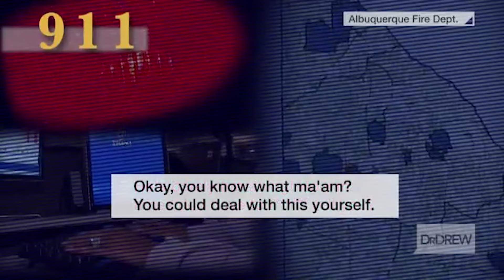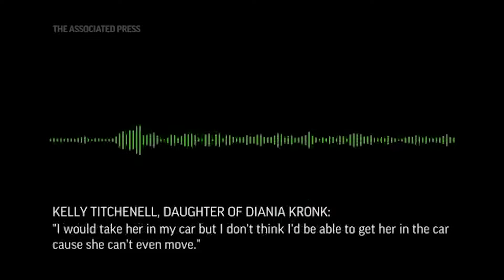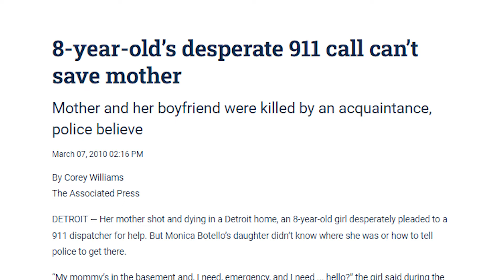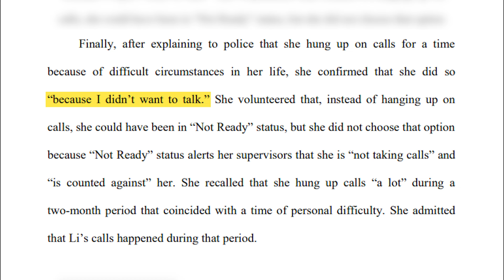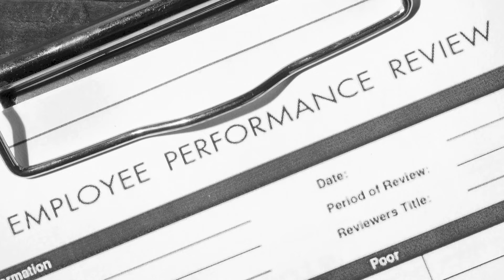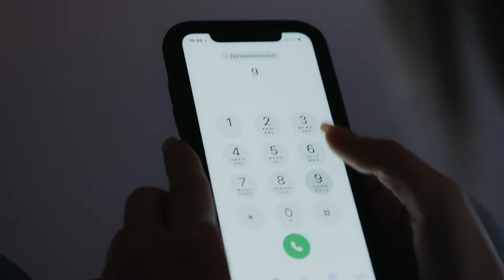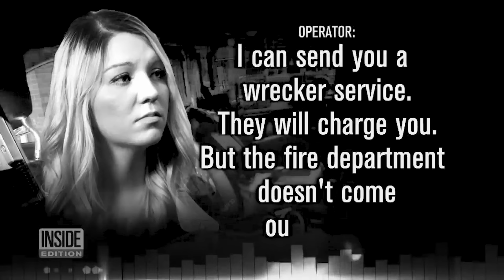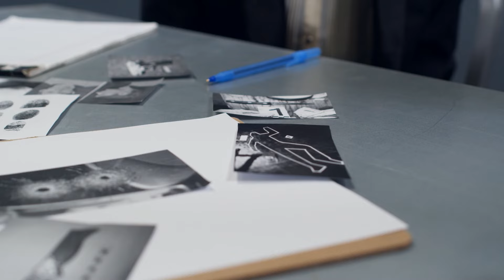Most Disturbing 911 Calls Made By Killers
4 Most Disturbing 911/999 Calls Made By Killers
When Stupid 911 Operators Reject Their Duties